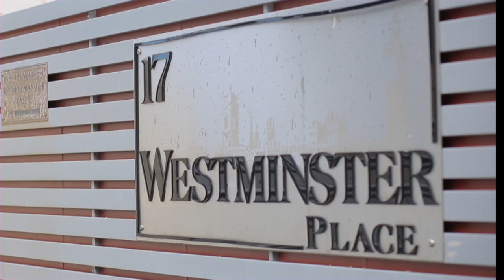7/17 Fleet Street - Browns Plains (4118) Queensland by Will Bertelsen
Property Video shoot of 7/17 Fleet Street - Browns Plains (4118) Queensland by PlatinumHD for